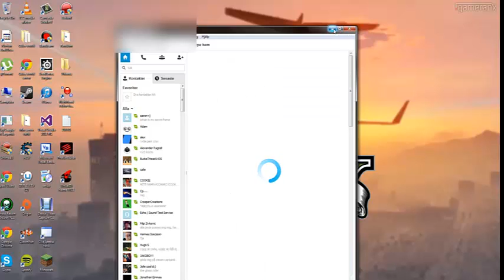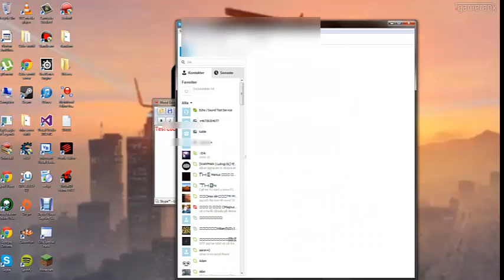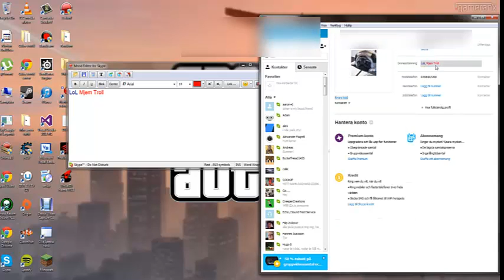Skype description mod!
This is Skype Description mod!
Colored skype description blink